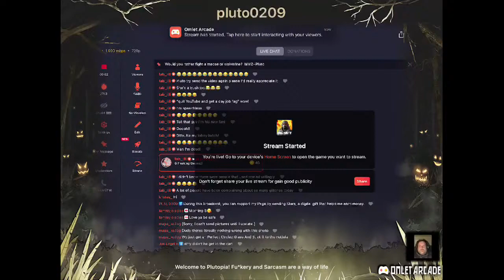Let’s go find that fu*kery!!!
Let’s go find that f*ckery